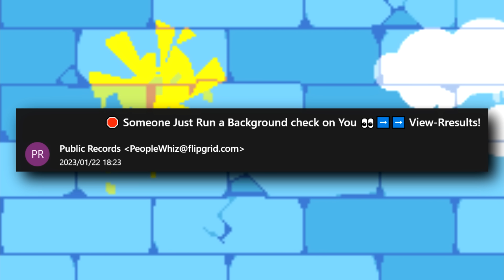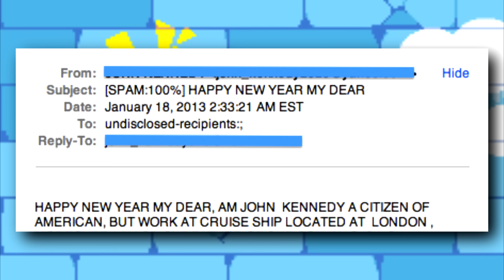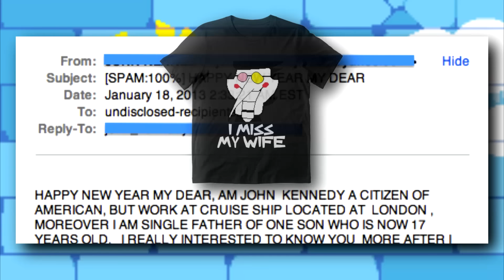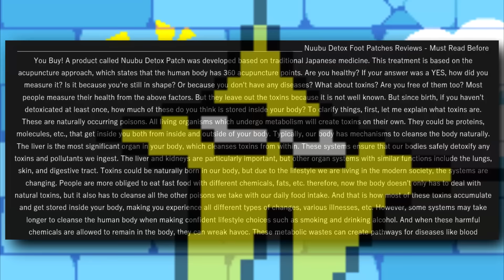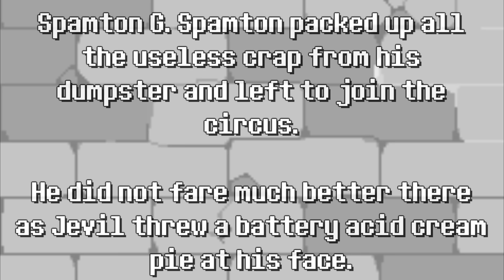Reading REAL SPAM EMAILS as Spamton!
Spamton? That's PRINCE Spamton G. Spamton of Nigeria to you.

Oh by the way I'm in a cartoon now! The Amazing Digital Circus, by Glitch Productions and Gooseworx, is coming (hopefully) in late 2023!